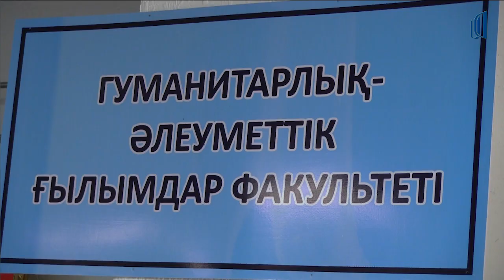Ректор қабылдау комиссиясының жұмысымен танысты